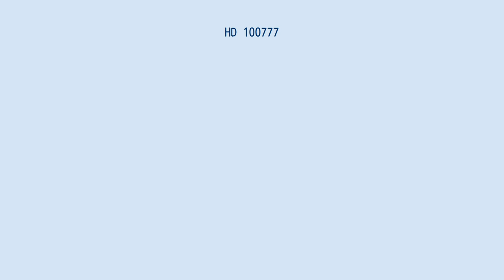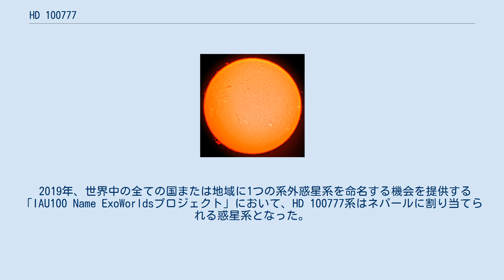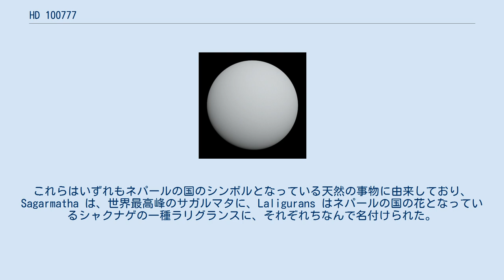HD 100777は、地球からしし座の方向に約160光年離れた位置にある8等級の恒星である。
 質量や半径、表面温度は太陽に近く、スペクトル分類はG8V型もしくはK0型とされている。
形成されてから53億年が経過していると考えられている。
 2007年にドップラー分光法（視線速度法）による観測で、HD 100777を公転する太陽系外惑星HD 100777 bが発見された。
HD 100777 bはやや潰れた楕円軌道を1年強の公転周期で公転しており、少なくとも木星の1.16倍の質量を持つ。
 2019年、世界中の全ての国または地域に1つの系外惑星系を命名する機会を提供する「IAU100 Name ExoWorldsプロジェクト」において、HD 100777系はネパールに割り当てられる惑星系となった。
このプロジェクトは、「国際天文学連合100周年事業」の一環として計画されたイベントの1つで、アイルランド国内での選考、国際天文学連合 (IAU) への提案を経て太陽系外惑星とその主星に固有名が承認されるものであった。
2019年12月17日、IAUから最終結果が公表され、HD 100777はSagarmatha、HD 100777 bはLaliguransと命名された。
これらはいずれもネパールの国のシンボルとなっている天然の事物に由来しており、Sagarmatha は、世界最高峰のサガルマタに、Laligurans はネパールの国の花となっているシャクナゲの一種ラリグランスに、それぞれちなんで名付けられた。